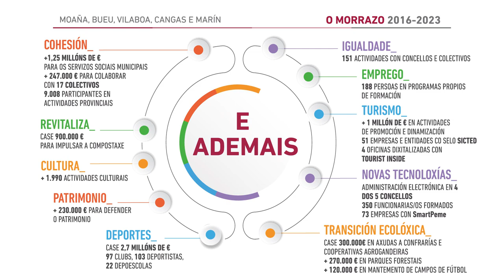Almorzo informativo na comarca do Morrazo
A presidenta Carmela Silva ofrece un almorzo informativo en Cangas para dar conta do histórico investimento no Morrazo nestes oito anos que está a piques de completar á fronte da Deputación. Un total de 62,1 millóns de euros dos fondos provinciais foron investidos en Cangas, Moaña, Bueu, Vilaboa e Marín